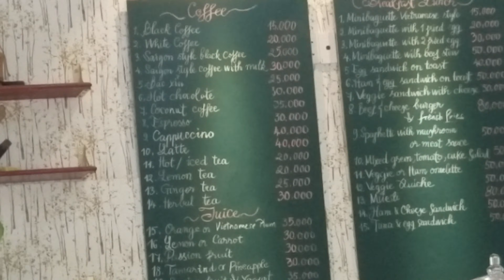Coconut Coffee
Thanh Tam Coffee & Bakery